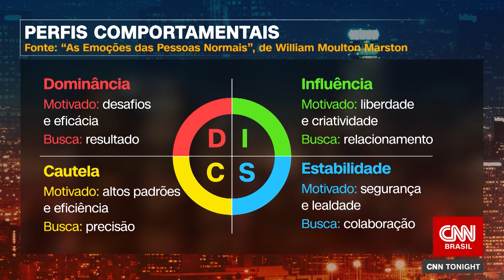DIFERENÇAS SÃO ENRIQUECEDORAS PARA O AMBIENTE DE TRABALHO | CNN Tonight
No CNN Brasil Tonight desta terça-feira (13)​, uma discussão sobre a importância do respeito ao conviver com o novo.